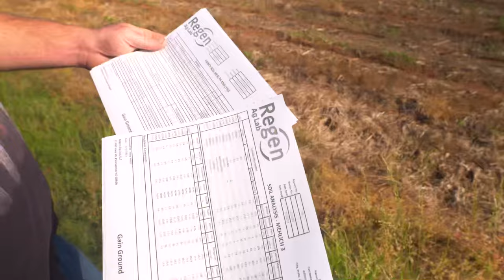Top Crop TV series coming this year! Get ready!